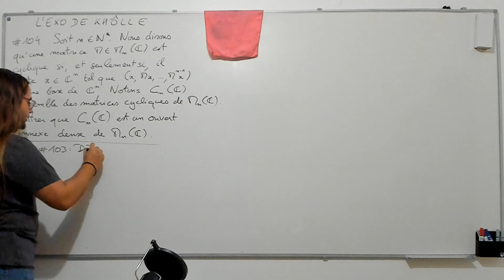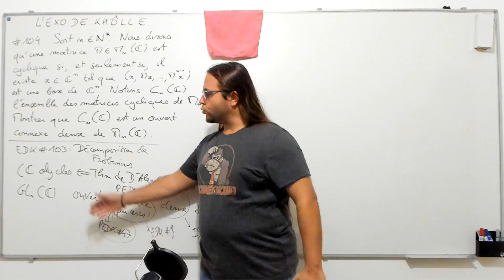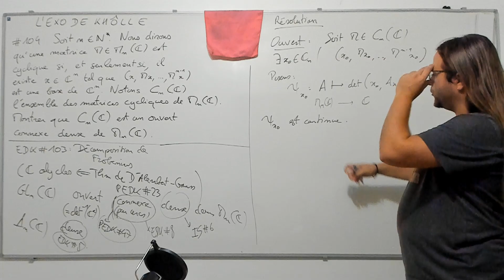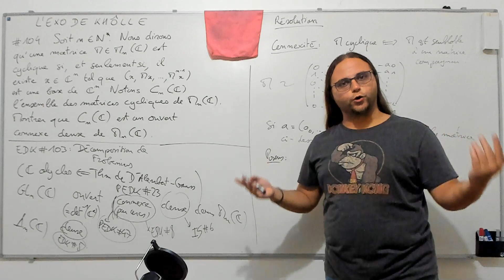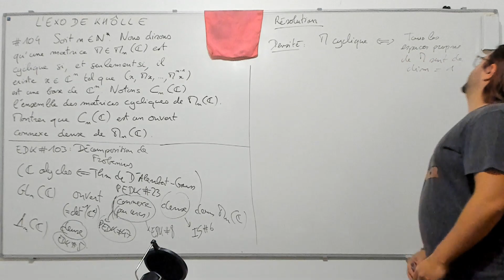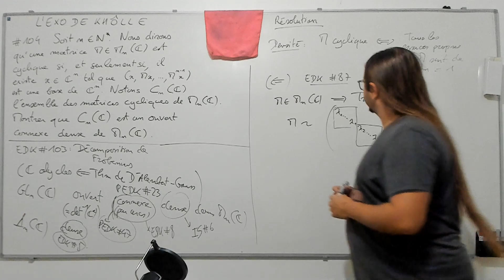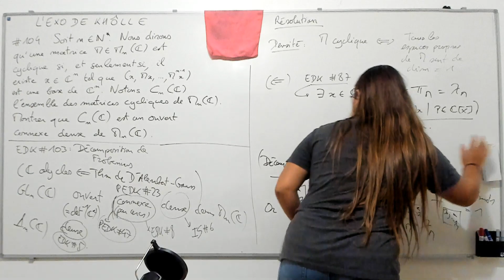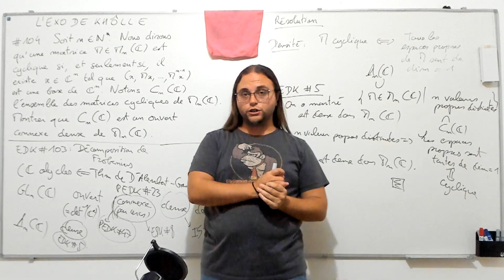L'EXO DE KHÔLLE #104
Sur la topologie des matrices cycliques complexes.

NB : La trigonalisabilité des matrices dans Mn(C) n'a pas encore faite.
Cela pourra éventuellement faire l'objet un prochain exercice, ou d'une prochaine INTERRO SURPRISE ! (Octobre ?)

Chapitrage :
--- 00:00 : Intro
Résolution
--- 10:56 : Cn(C) ouvert
--- 16:45 : Cn(C) connexe (par arcs)
--- 26:40 : Cn(C) dense
27:06 : M cyclique ssi ses sous-espaces propres sont de dimension 1
42:48 : Conclusion
--- 46:18 : Outro